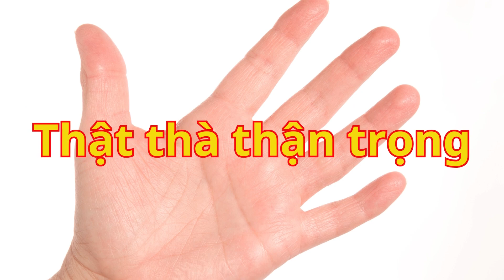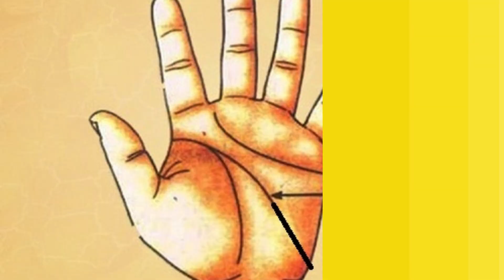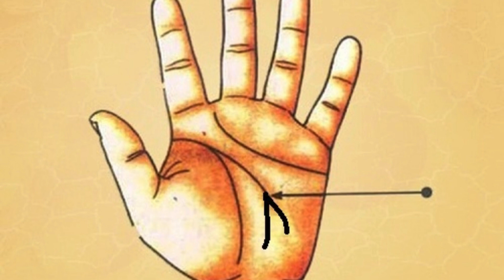Chỉ tay trí tuệ cho thấy là người thông minh giỏi giang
Đăng kí ngay để đón nhận những video trao giá trị sống, cẩm nang sống vô cùng bổ ích cho mọi thế hệ nhờ vào các phương pháp Nhân Tâm, trải nghiệm thực tế, kinh nghiệm sống của nhiều thế hệ,...

Chúng tôi rất hy vọng nhận được nhiều sự đóng của quý vị và các bạn để kênh không ngừng phát triển tạo nên những giá trị hữu ích cho cộng đồng

Tìm kiếm nhanh